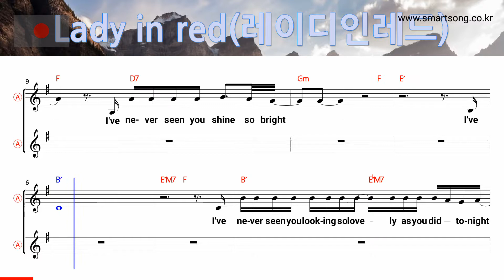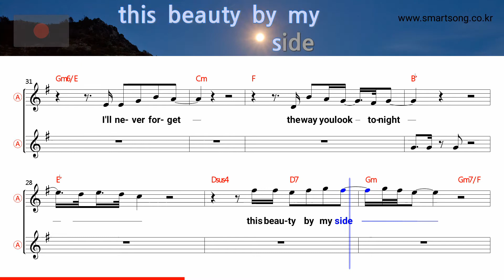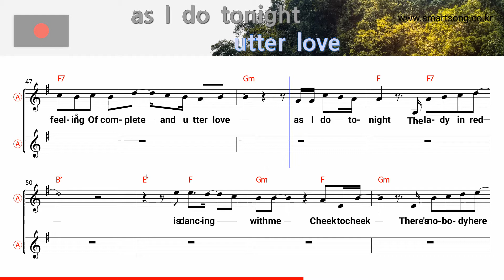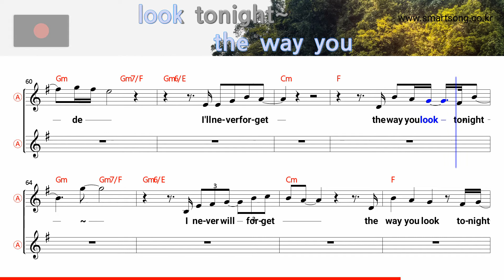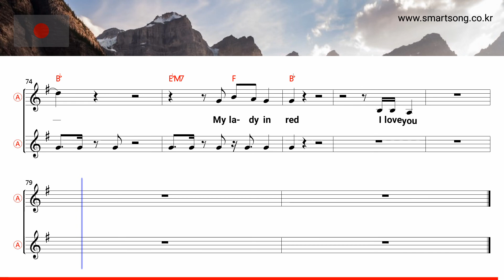The lady in red - Chris De Burgh (Alto Saxophone Sheet Music Bb Key / Karaoke / Easy Solo Cover)